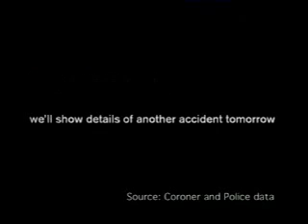Another Accident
The fourth video of the DETR Christmas campaign from 1998.